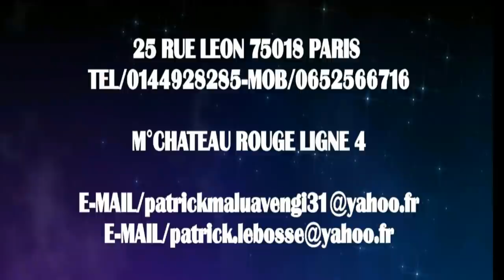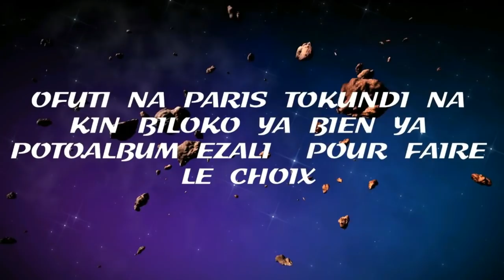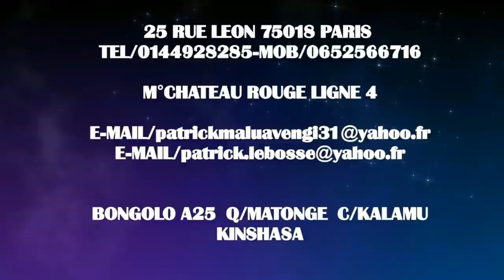concert de Aimelia lias et olivier tshimanga Lausanne tombe na soirée ya APL de lausanne